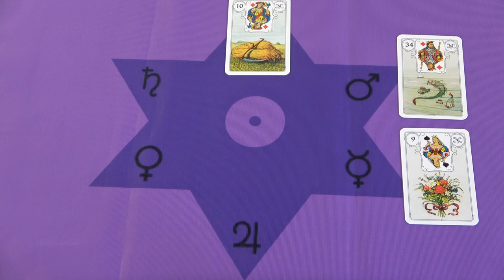Elmúlik a zárkózottsága és lesz egy kellemes meglepetés❣